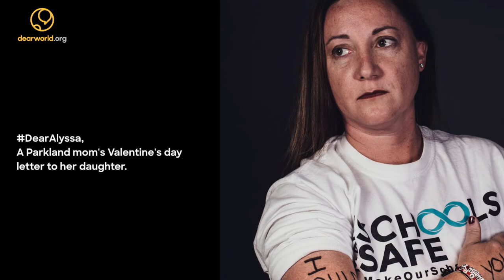Bold TV Talks To Lori Alhadeff About Losing Her Daughter and Making Our Schools Safe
Lori Alhadeff lost her daughter in the Parkland Shooting. She wrote a beautiful letter to her daughter this Valentine's Day. She joined us to discuss her daughter, her initiative the make schools safer, and more.